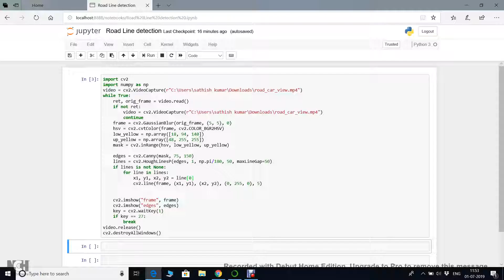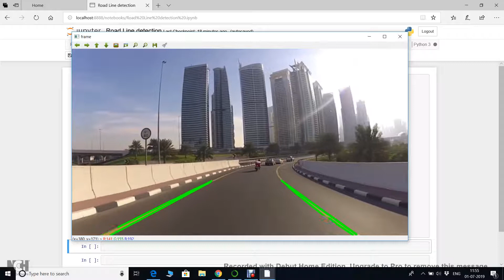Lane Detection Using Tensorflow opencv-self driving Autonomous car